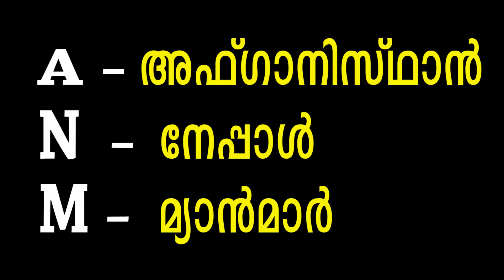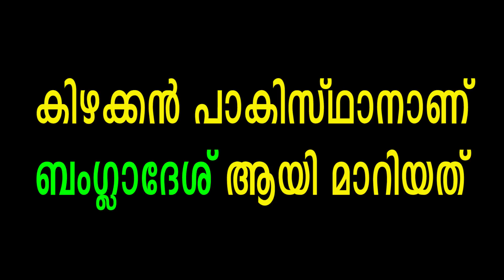പഠിക്കാൻ ഒരു എളുപ്പ വഴി -ഇന്ത്യയുമായി കര അതിർത്തി പങ്കിടുന്ന രാജ്യങ്ങൾ